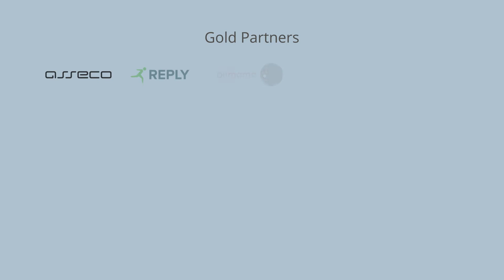Impressions from Novathon withPBZ (Part 3)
Novathon withPBZ exceeded expectations! Check out first impressions of Dinko Lucić, the Member of the Management Board at Privredna banka Zagreb.